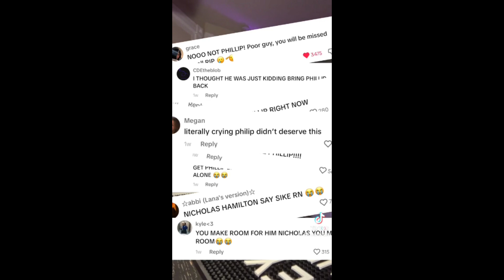NICS TT PART 1.284727273848383837464219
Hi guys I'm sorry I haven't been posting for a while I promise you guys I will post so much more I promise ✌️🙌🦅❤️

Lilly Jones
The people who sometimes helps make my videos:
Lena Jones (older sister)
Evie Jones (younger sister)
Gang: Nicholas Hamilton, Logan Thompson, Owen Teague, Jake Sim
Movie I promote: IT (2017)
Actors I promote: Nicholas Hamilton, Logan Thompson, Owen Teague, Jake Sim
The characters I promote in the movie: Henry Bowers, Victor Criss, Patrick Hockstutter, Belch Hugggens

What I use to edit my videos: inshot
What I use to make my videos: Tablet